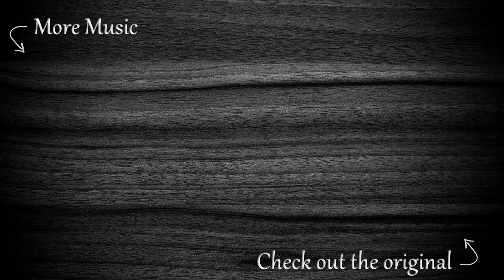LIGHT THE TORCH - The Bitter End (guitar / instrumental cover)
Full Instrumental cover of THE BITTER END by Light the Torch, off the 2018 album "Revival." I saw LTT live on their tour for this album, and what a show that was!

Tuning: A E A D F# B